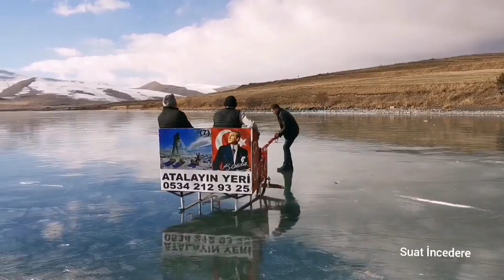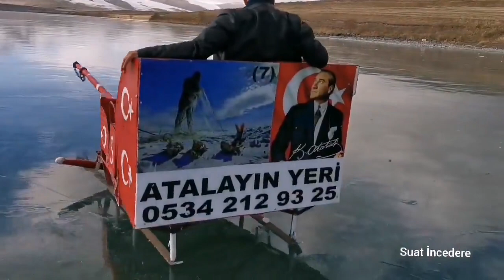Ardahan Çıldır Gölü şubat 2023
Ardahan Name Gazetesi - Görüntü Suat İncedere